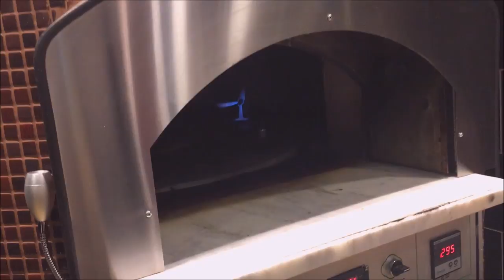LAHMACUN PİŞİRİMİ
Konya Kent Plaza da TANDURİ restoranda Antep lahmacun pişirimi
Ürünler  Rotary model fırında pişirilmiştir